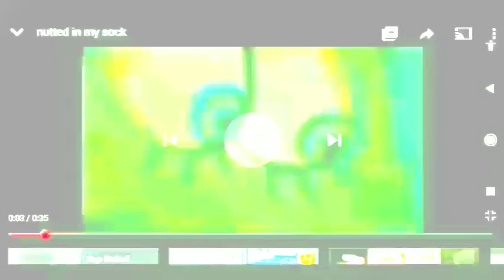it can damage your ears (warning)